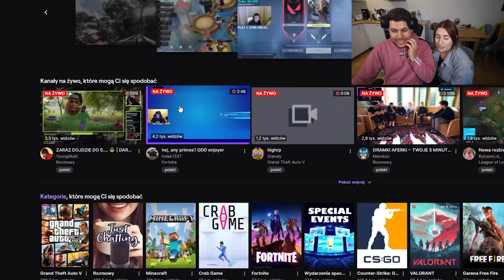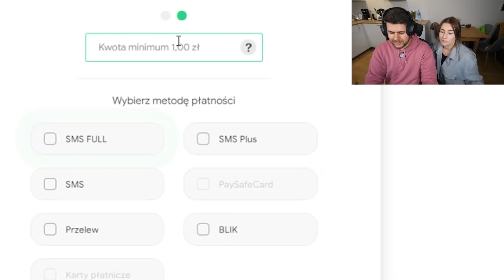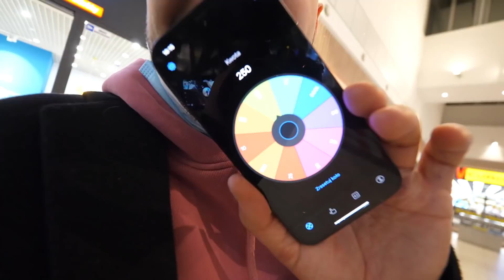TYLKO JEDEN BALON WYGRYWA! *hardkorowe challenge*